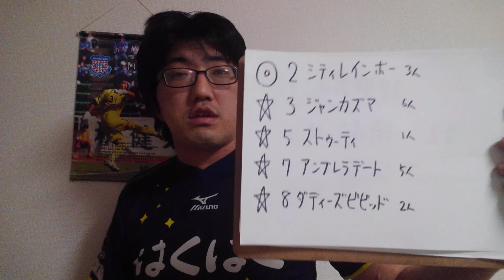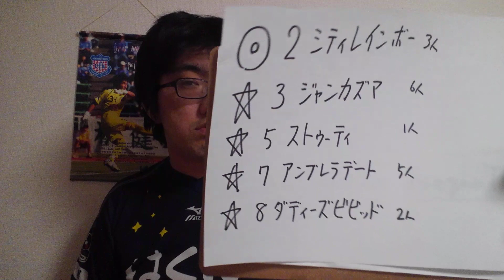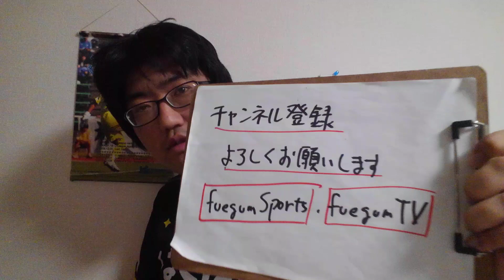【競馬予想】こうやまき賞(日曜中京9R 2歳1勝クラス)予想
シティレインボー
ジャンカズマ
ストゥーティ
アンブレラデート
ダディーズビビッド